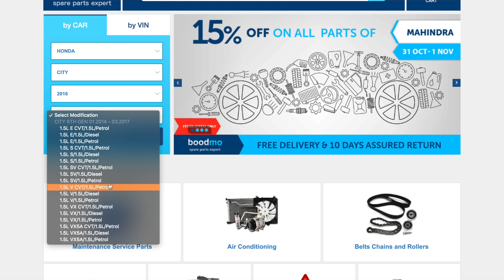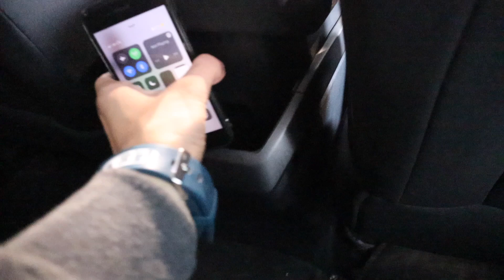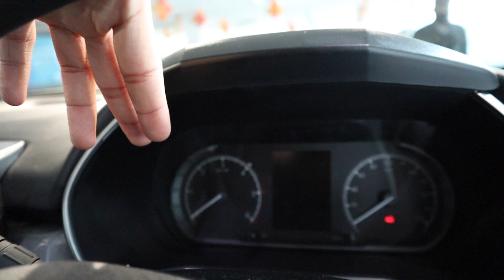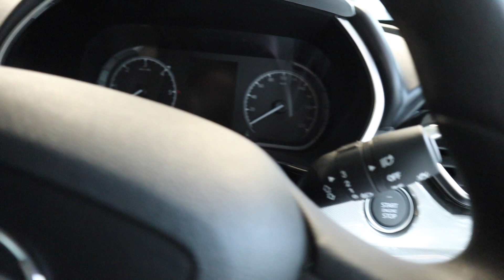Tata Harrier CAMO Edition XT Plus Walkaround Review l Aayush ssm 🔥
Guys, is video me mene 2020 All New Tata Harrier CAMO Edition XT Plus ka detailed Walkaorund Kiya hai. Umeed karta hu information aapke kam aayegi. DriveSafe👍🏻

Book Your Free Appointment and Sell Your Old car on CARS24